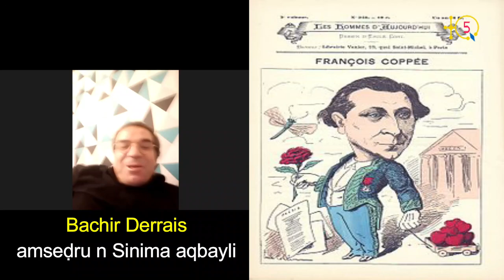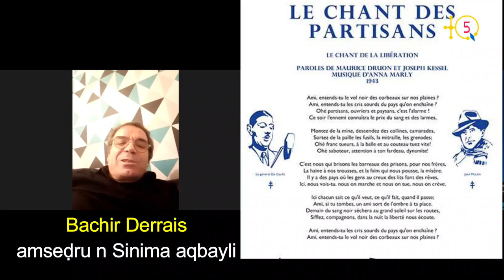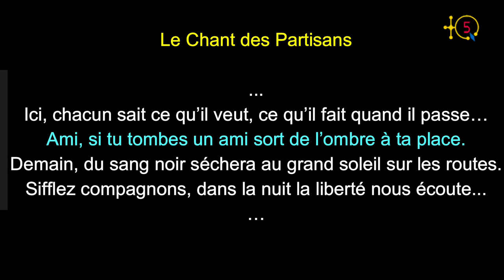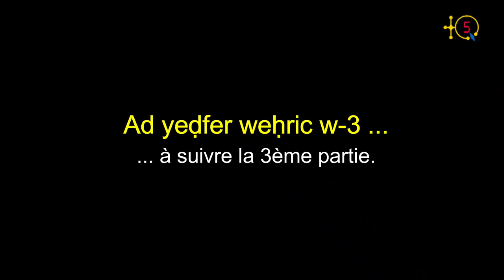Bachir Derrais: "On ne peut pas parler de Larbi Ben M'hidi sans parler de Abane Ramdane."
Dans la deuxième partie de l'interview avec le réalisateur Bachir Derrais à TQ5, il nous davantage de Larbi Ben M’Hidi, son enfance et comment il s'est engagé dans la révolution.

TQ5 Media